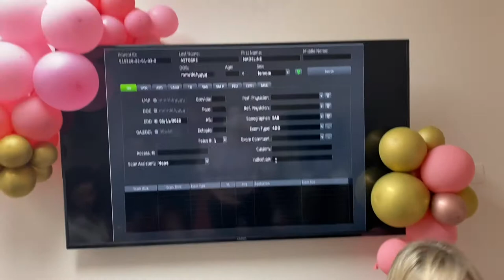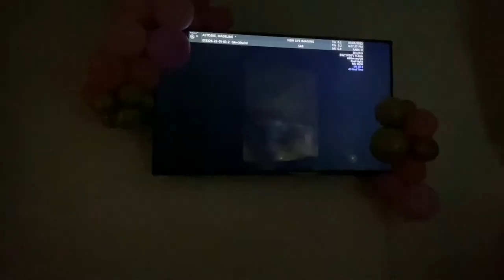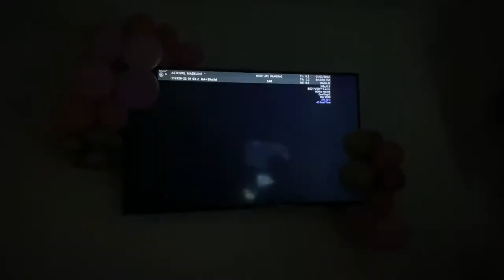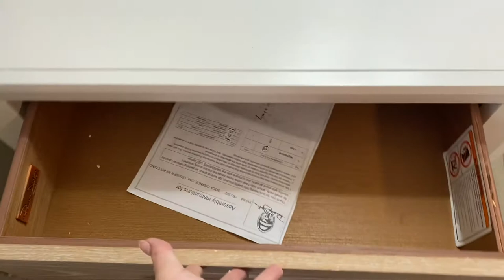4D Ultrasound+Pregnancy Update//30-31 Weeks